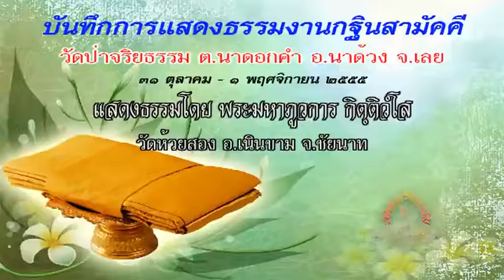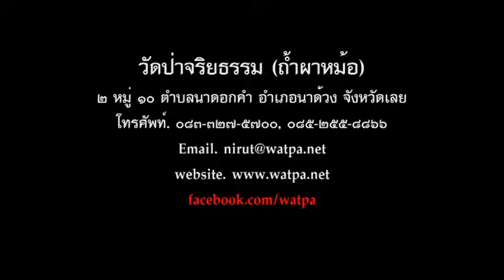55 11 01 0800 พระมหาภูวการ กิตฺติวํโส